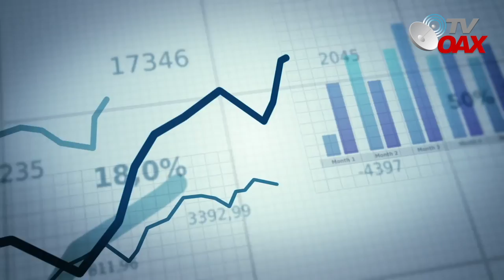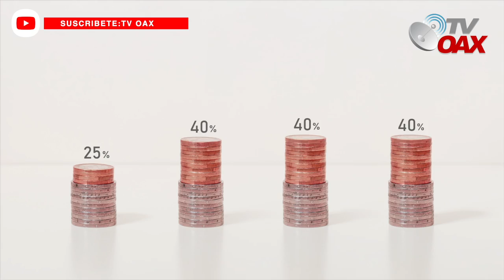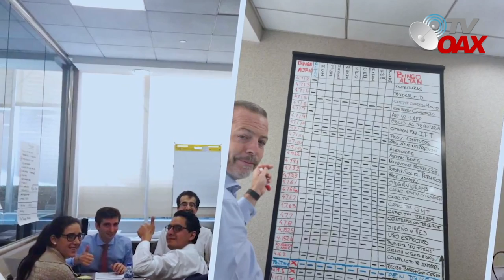😲Concesionarios tiemblan con la Nueva compra de AMLO.Internet y Telefonia llegara a zonas rurales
AMLO compra Empresa de Telefonia e Internet "ALTAN REDES"